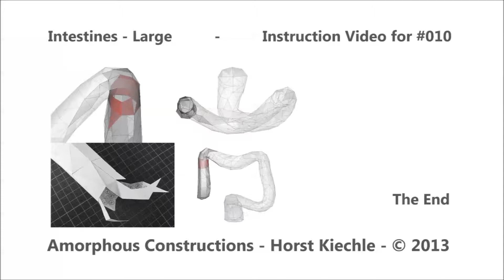Intestines - Large - Step #010 Instruction Video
This video clip shows labels '25' to '31' of step #010 for assembling the 'Large Intestines'.  The full set of instructions is at: